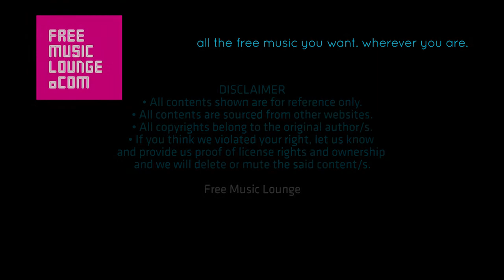The Muffin Man. Children Songs & Music. Fun, Happy & Playful Kids Songs.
Children Songs & Music. Listens To Fun & Happy Kids Songs.
Play Songs Anytime, Anywhere. More Songs Added Daily.

Children's fun & happy music-songs playlist. Enjoy our latest kids' songs, learn while they play, sing along with songs, and have fun doing karaoke with music. Absolutely fun and cheerful songs for children up to 12 years old. Parents can accompany their children to play while they learn the language and more.

What your children will learn from the songs:
• Understanding of phonetics, pronunciation, vocabularies, and more.
• Learn while playing is the most effective method for kids to develop their cognitive skills.
• Learn to mix around with fellow peers and parents for their social skills development.
• Take all the fun to the next level and hone their "hidden" assets and skills.

Hello Parents & Children, Support Our Music Channel!
For every Subscribes and Likes, we will return your kindness!

Thanks, YouTube & All Happy Children Out There!
With Blessings.